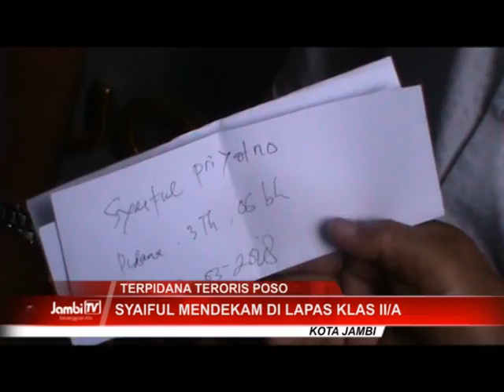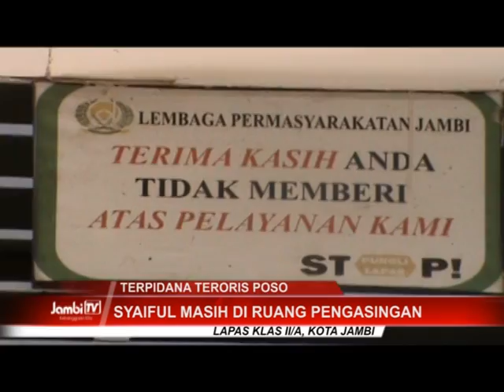Syaiful Terpidana Teroris Poso Mendekam Di Lapas Klas II/A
Lapas Kelas duo A Jambi dititipkan terpidana teroris Poso atas namo Syaiful. Penitipan terpidana berbahayo iko atas keputusan Pemerintah yang belum tahu sampai kapan dititipkan.

Facebook.com: Jambi-TV
Youtube.com: JambiTV Kebangaan Kito